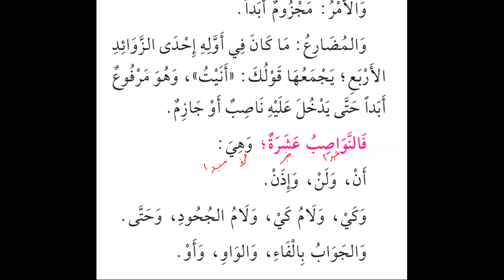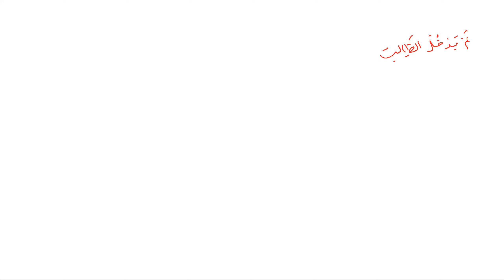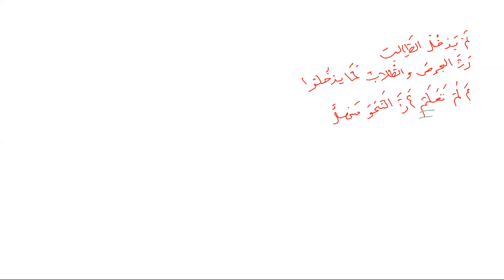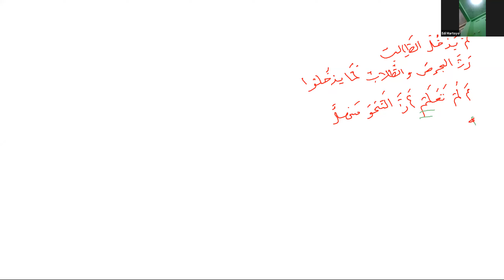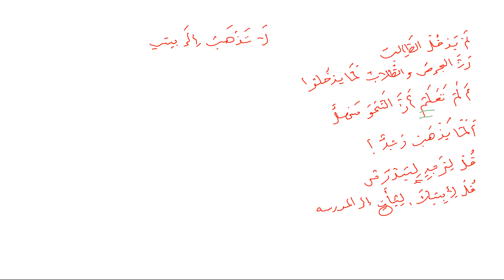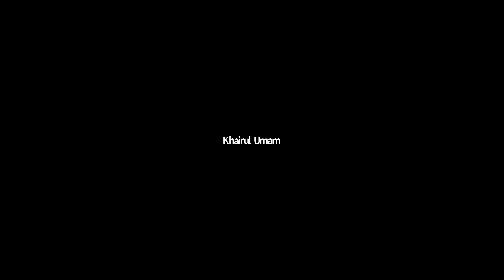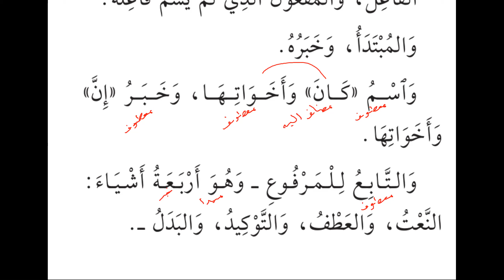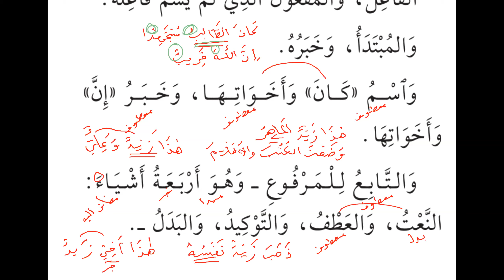Daurah Online Al Ajurrumiyyah Sesi 5: Huruf Nashab, Jazm dan Bab Isim Marfu'